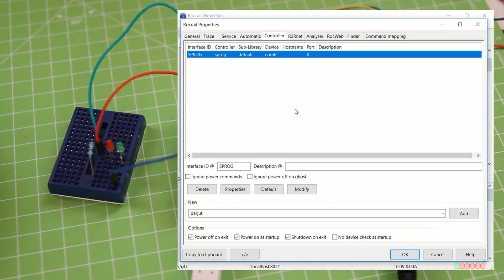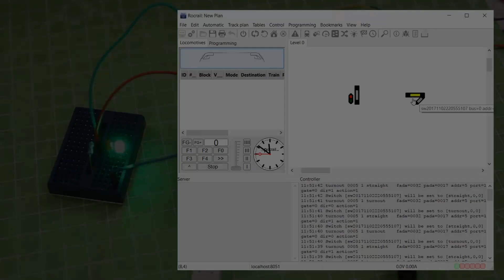DCC led accessory decoder with Arduino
How to implement a simple dcc accessory decoder with Arduino.

--- DCCShield for Arduino ---